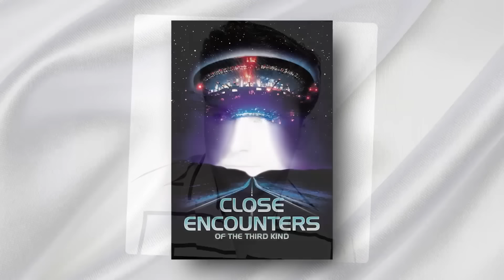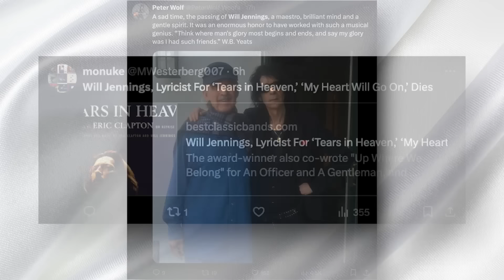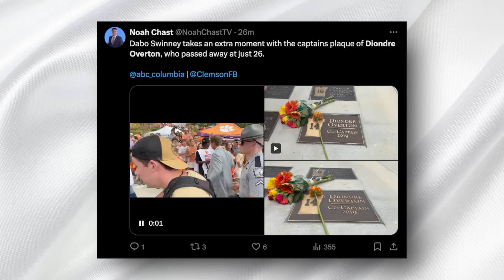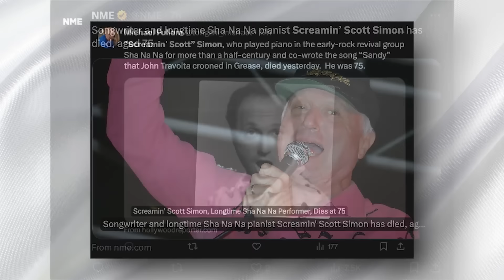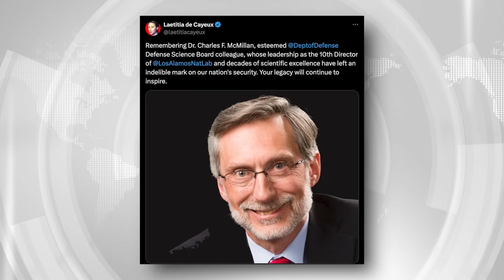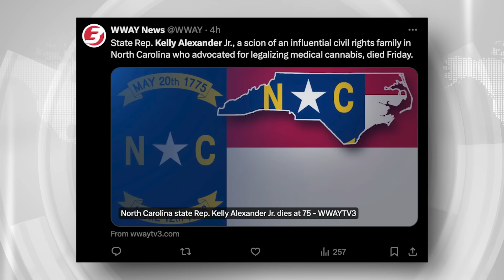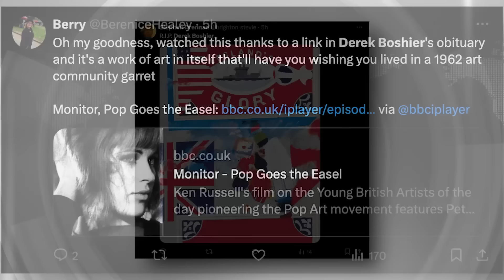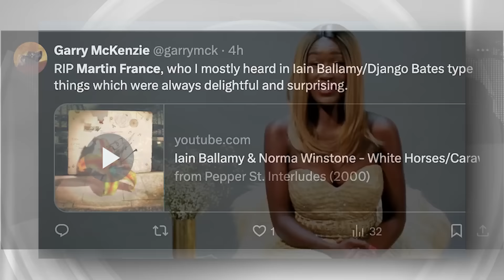4 American STARS Who Died Today !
Welcome to another heartfelt episode of Immortal News. Today, we pay tribute to several remarkable individuals who have recently passed, each leaving behind a unique legacy that has touched the lives of many.

We begin with Frank Griffin, a Hollywood makeup artist known for his enduring collaboration with Steve Martin and his work on films like "Roxanne" and "Close Encounters of the Third Kind." His creativity left an indelible mark on the film industry. Next, we honor Will Jennings, the Oscar-winning lyricist behind timeless songs like “My Heart Will Go On” and “Up Where We Belong,” whose words resonated with millions around the world.

We also remember Diondre Overton, a Clemson football star, whose athleticism and leadership inspired many, and Screamin’ Scott Simon, the energetic pianist of Sha Na Na, who brought joy to countless fans with his lively performances and unforgettable music.

We celebrate the life of Janelle Ann Kidman, the guiding force behind her daughter Nicole Kidman’s success, and Paul Goldsmith, a pioneering motorsport racer who excelled in both motorcycles and stock cars.

We pay homage to Ron Yeats, a transformative leader and legendary defender who played a key role in Liverpool’s golden era, and Charles F. McMillan, a distinguished nuclear physicist who made profound contributions to national security.

Our tribute extends to Kelly Alexander, a dedicated civil rights advocate and politician, Derek Boshier, a pioneering British pop artist, and Martin France, a British jazz drummer celebrated for his innovation in contemporary jazz.

Join us as we honor their legacies, reflecting on their lives, contributions, and the indelible marks they have left on their respective fields. Thank you for being a part of the Immortal News family.